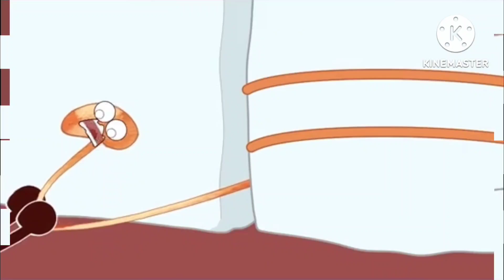X Klasky Csupo Part 3 V100